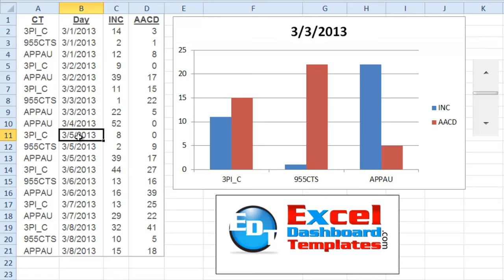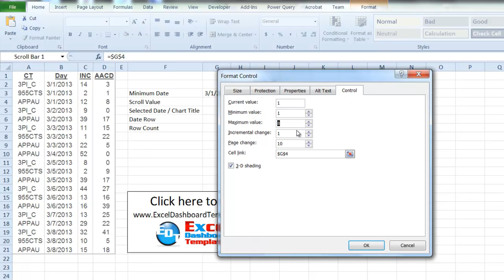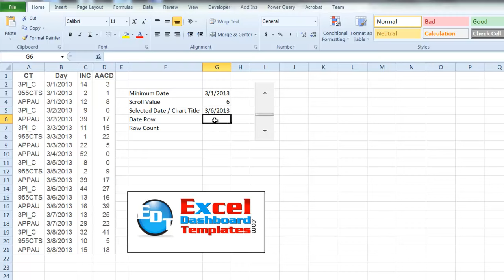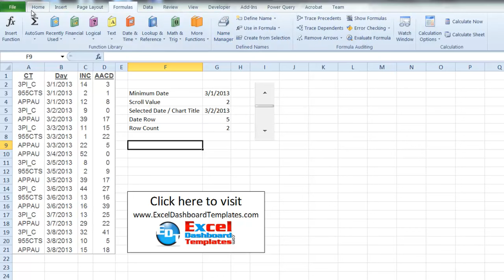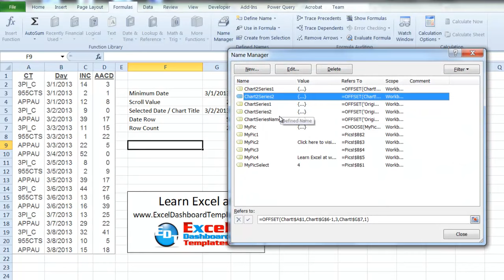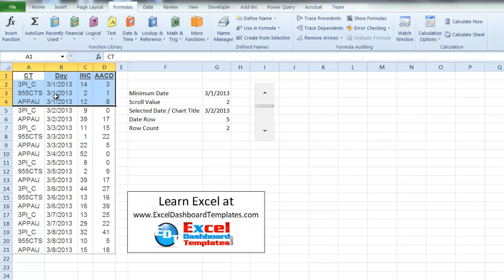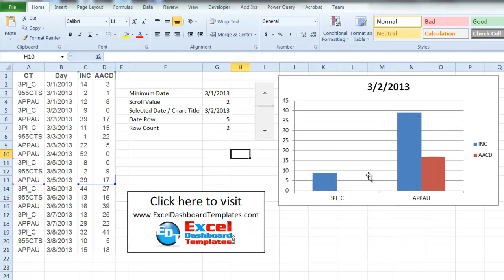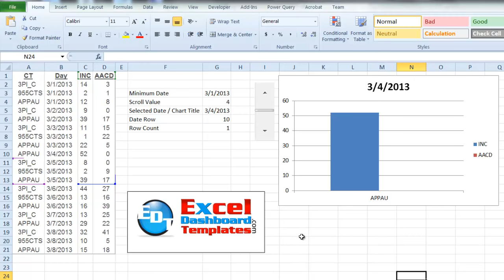How-To Make a Dynamic Excel Scroll Bar Chart Part 2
Finally, the long awaited part 2 tutorial on how to combine a scroll bar to make your Excel charts dynamic.